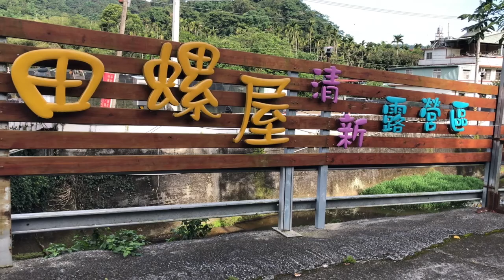南投優質露營區 田螺屋清新露營區｜距離日月潭和魚池超近又設備完善的親子露營區推薦｜梁家婦女露營紀錄【跟著藝術家來放風】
田螺屋清新露營區位於台21線公路旁，居於日月潭與魚池市區之間的位置，鄰近日月老茶廠及九族文化村，不需開上陡峭的產業道路，又不會聽到疾駛而過的車輛聲，是一個交通方便，停車容易，採買用餐都便捷的好場所。營位有分草地區、棧板區和雨棚區可以選擇，也提供了釣魚區及親子戲水區，還有盪鞦韆、溜滑梯和沙坑等設施可供小孩玩耍。

【梁震明簡歷】

國立台北藝術大學美術創作研究所畢業。

曾任國立台南藝術大學藝術史系及東海大學美術學系講師。

個展12次，國內外聯展30餘次。

作品曾在香港蘇富比、羅芙奧及沐春堂拍賣成交。

著作「墨色的真相」與「台灣寺廟龍柱造型之研究」獲國立編譯館出版刊行。

現為羲之堂代理之專職水墨畫家。